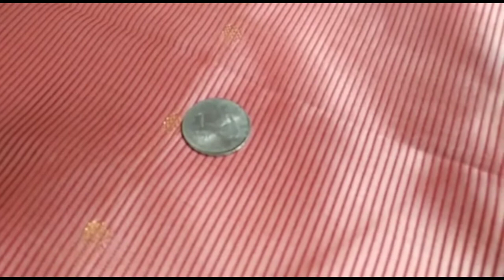நினைத்தது நிறைவேற 1ரூபாய் போதும்/one rupee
இந்த வீடியோவில் நாம் நினைத்தது
நிறைவேற எளிய வேண்டுதலாக
1 ரூபாய் பயன் படுத்தி இருக்கிறோம்
இந்த வீடியோவை பார்க்கும் அனைவரும்
இந்த முறையில் பயன் படுத்தி பலன் அடையலாம் மேலும் gk homely tip
செய்து ஆதரவு தாருங்கள்